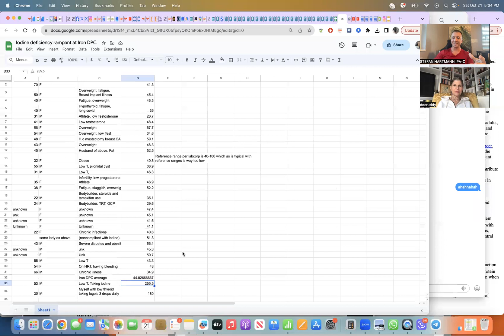Cancer treatment: iodine & antiparasiticals with Kathleen Ruddy MD and Stefan Hartmann PA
Dr. Kathleen Ruddy is a retired breast oncology surgeon who is now running a study observing the results of end stage cancer patients using antiparasiticals such as mebendazole, ivermectin, fenbendazole, albendazole.
Stefan Hartmann is a PA researching the applications and dosing of iodine for chronic disease prevention and management. He also also been involved in the Prostate Community Trial that observed the effects of ivermectin and lactoferrin on prostate size, symptoms and PSA.

More than 35 years ago, Dr. Kathleen T. Ruddy’s mother was diagnosed with the disease – during the same year Betty Ford made headlines with a breast cancer pronouncement.

Ruddy’s mother battled the disease and won much like hundreds of thousands of other women around the country. While this is great news, the problem that looms over the oncology industry is that the rate of breast cancer has doubled since 1975, the year Betty Ford was diagnosed with the disease.Our Story

While pink ribbons, breast cancer awareness campaigns, and the whole month of October have been pushing forward the need for a cure for this disease, women have been losing breasts and lives every year. Despite all these efforts, we still know little about the causes of breast cancer and how to prevent the disease.

As Dr. Kathleen Ruddy worked from being a medical secretary, to a physician assistant, to a medical student, and then to a breast surgeon, she became more and more distressed by the countless number of breast cancer patients who came under her care. She kept thinking, ‘Why are all of these women getting breast cancer?

As Dr. Ruddy took care of more than six thousand patients over the years, she came to see that while they were all wishing of a cure, they would much rather have not gotten the disease in the first place. While racing in circles for a cure may be the motto of larger cancer organizations, the Breast Health and Healing Foundation would much rather prevent women from contracting breast cancer altogether.

The medical community knows little about all of the causes of breast cancer and there have been hundreds of women without any known risk factors diagnosed with this disease in Dr. Ruddy’s practice. No large breast cancer organizations were interested in the causes of breast cancer and primary prevention of the illness. It seems that most people still believe that early diagnosis and treatment is the only way to deal with disease.